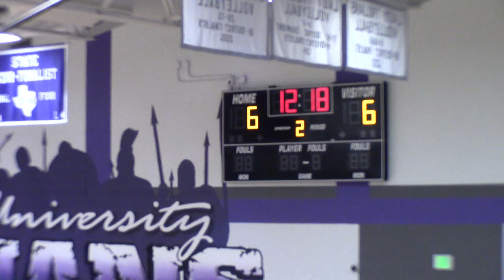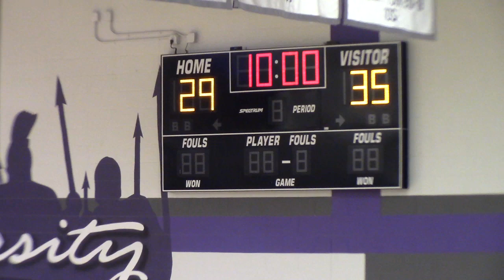Texas Shockers vs PED Platnium Championship Part 1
Texas Shockers vs Pro Elite Dream AAU  part 1 from 2017